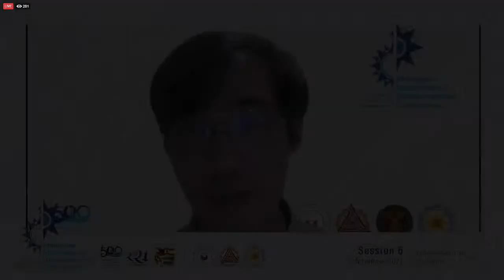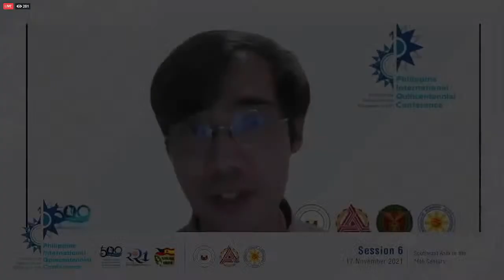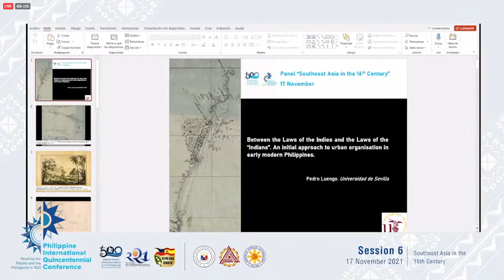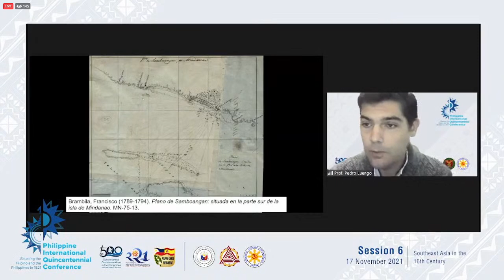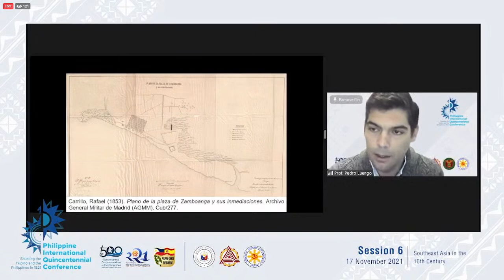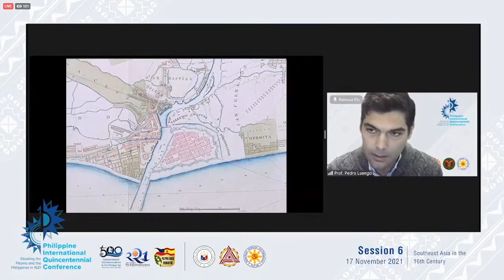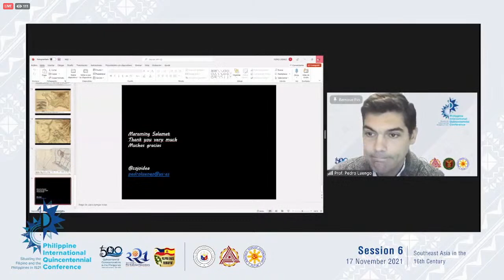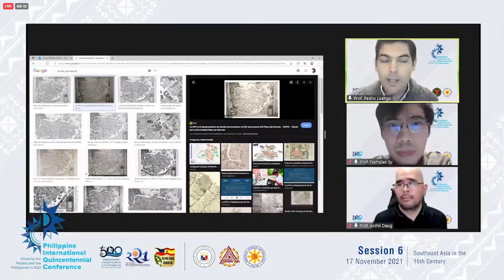PIQC Session 6: Southeast Asia in the 16th Century (Panel B)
Panel B: UP Department of History Panel

The Department of  Foreign Affairs invites everyone to participate in the Philippine International Quincentennial
Conference (PIQC) on the Victory at Mactan, the Introduction of Christianity in the Philippines, and the
Philippine Part of the First Circumnavigation of the World with the theme “Situating the Filipino
and the Philippines in 1521” form October-December 2021.